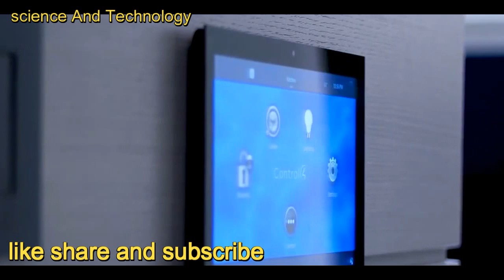Impian Rumah Dengan desain Modern Terbaik Di tahun 2018